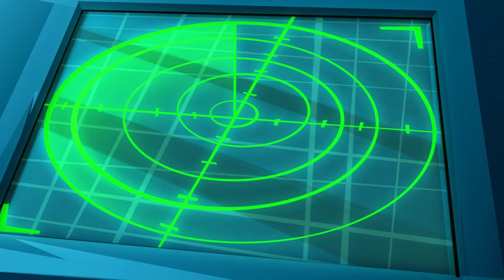F.A.S.T. - The Space Menace - Episode 2 - superhero cartoon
Hegemon's engineers are building the first spaceship in the history of Savania - Hegemon names it "Super Death Star". The villain plans to test his creation for the first time by flying to the International Space Station and invading it.
For many years, two clans ruled by supervillains—Hegemon the Rhinoceros and Darwin the Atomic Monkey—have been at each other’s throats. Blinded by their desire to rule the world, they’ve turned it into a combat field and would’ve probably already destroyed it… If it weren’t for the Fearless Animals Special Team!
After being alerted to a yet another scheme of the super-villains, the furry FAST starts fighting them, always coming out as a winner. The Rhinoceros and the Monkey cannot understand how that happens and dream of finding out the secret of their power to conquer the world. But the secret is simple—unlike their constantly fighting enemies, the heroes are great friends and act as a whole. The unit’s motto is «One - is a fang, but together - a paw!».